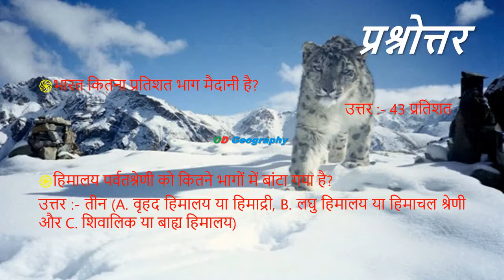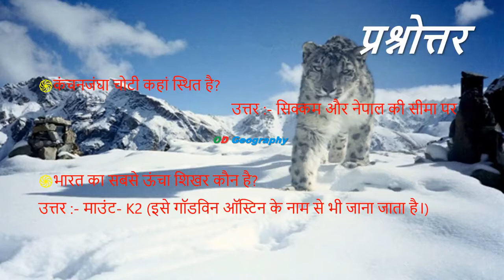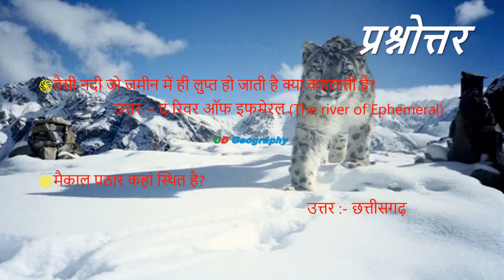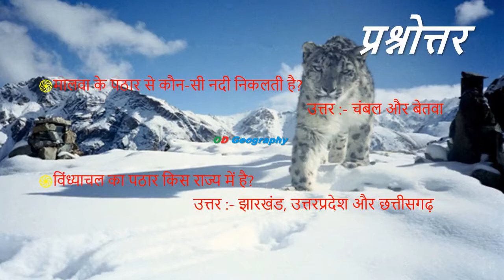भारत का भूगोल | Q & A | Part - 1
NTA NET, CSIR NET, SET, RPSC, UPSC, COLLEGE LECTURER, TEACHER RECRUITMENT, SCHOOL LECTURER, PGT, TGT, CTET, REET, RAJASTHAN POLICE, PATWARI से संबंधित भारत का भूगोल प्रश्नोतर का संग्रह जो आगमी सभी प्रतियोगी परीक्षाओं के लिए अतिमहत्वपूर्ण हैं |